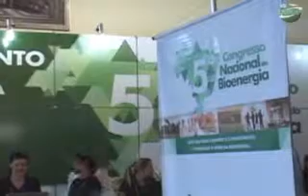"A comunicação empresarial deixou de ser vista como operacional e secundária", diz Grécia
Segundo a coordenadora, as empresas podem trabalhar projetos que canalizem a atenção dos funcionários e faça com que esses profissionais interajam com a alta diretoria e com os outros projetos da empresa.